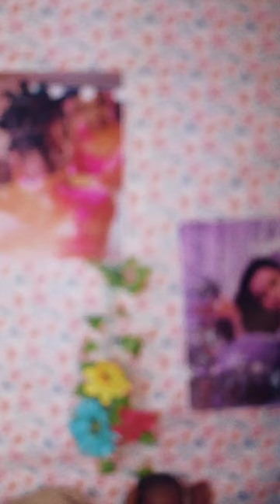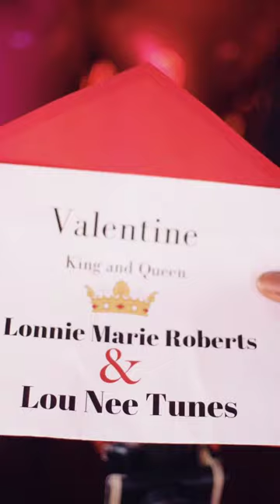LONNIE | Short Film